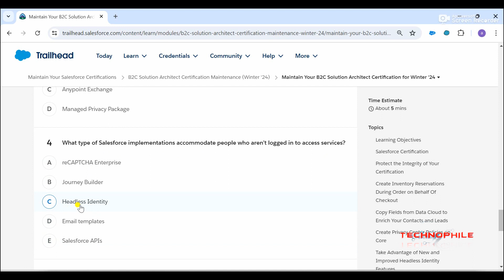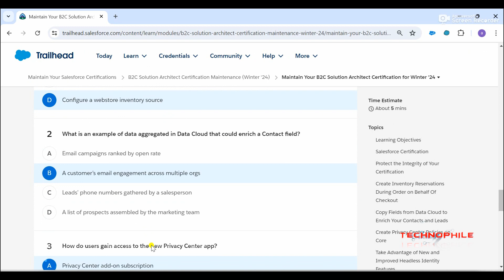Maintain Your B2C Solution Architect Certification for Winter ’24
🌟 Welcome to Technophile! 🌟

Unlock the full potential of Salesforce with our expertly crafted tutorials and in-depth guides. Whether you're starting your Salesforce journey or looking to refine your skills, our channel is dedicated to providing you with the latest insights, updates, and best practices.

In this video, we explore B2C Solution Architect Certification for Winter ’24, providing you with all the insights and knowledge you need to leverage the newest functionalities.

Your support helps us continue creating valuable content for you!

Salesforce
Salesforce Trailhead
Salesforce Winter '24
Salesforce Data
Salesforce Updates
Salesforce Tutorials
Technophile
CRM
Cloud Computing
Salesforce Features
Learn Salesforce
Salesforce Training
Salesforce Tips
Salesforce Best Practices
Salesforce Community